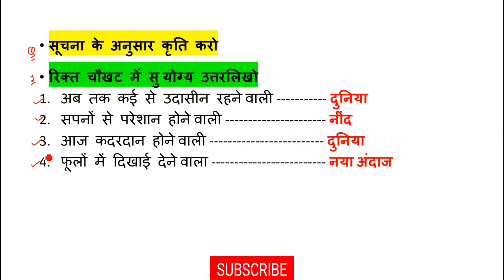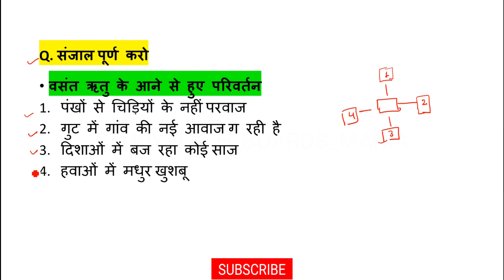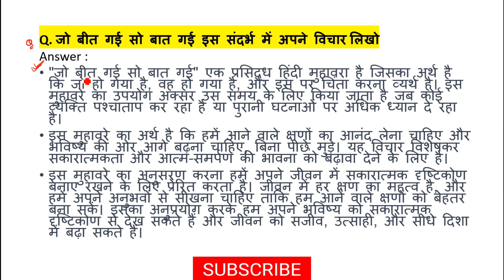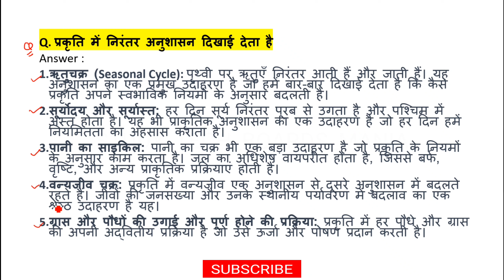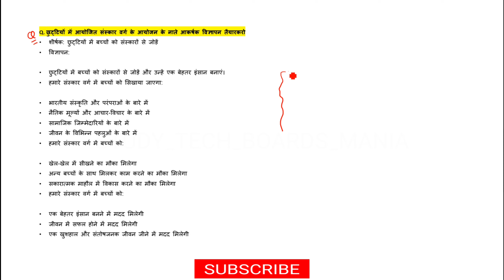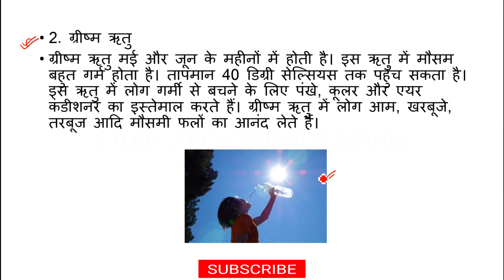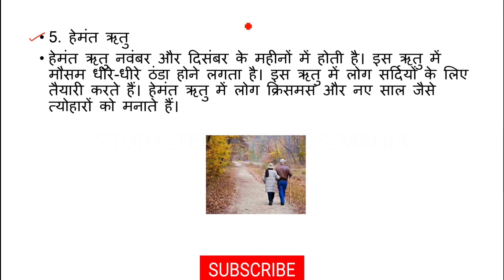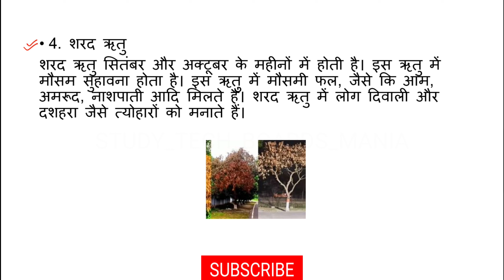७. धूप की उष्‍मित छुवन से || संपूर्ण स्वाध्याय Complete exercise || 8th Class Balbharti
७. धूप की उष्‍मित छुवन से || संपूर्ण स्वाध्याय Complete exercise || 8th Class Balbharti